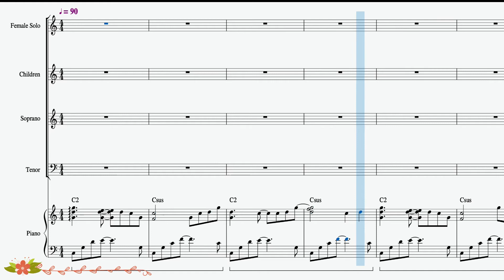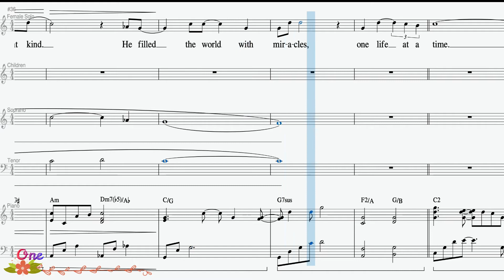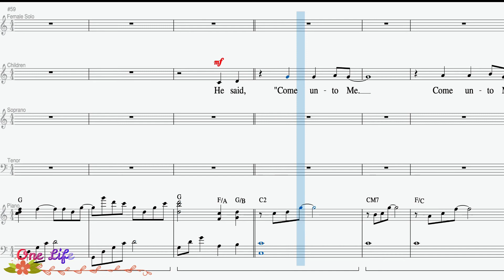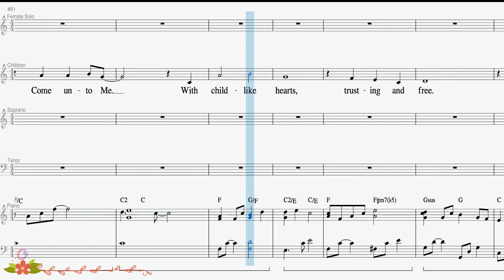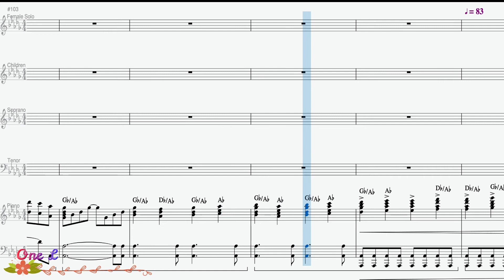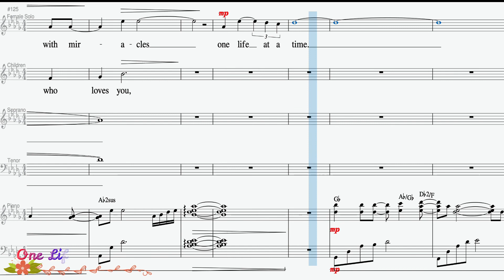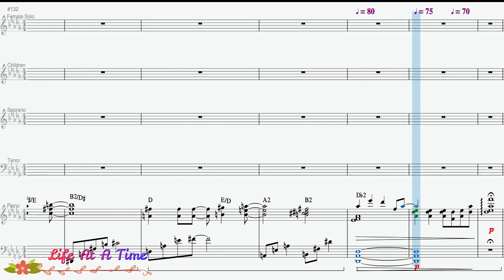One Life At A Time - Tenor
Words and Music by Claire Cloninger,  Don Koch,  Kathy Frizzell and Gary Rhodes

Arranged by Gary Rhodes